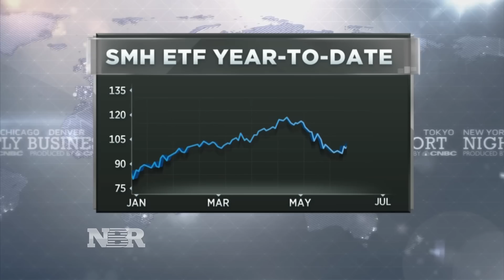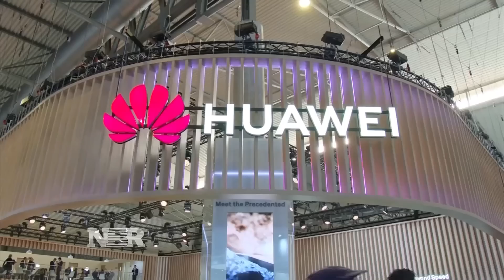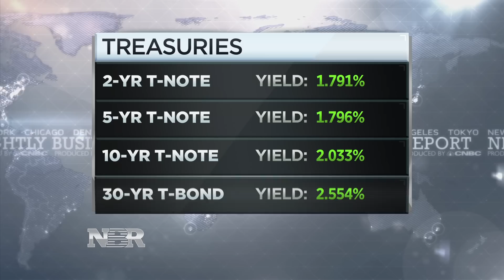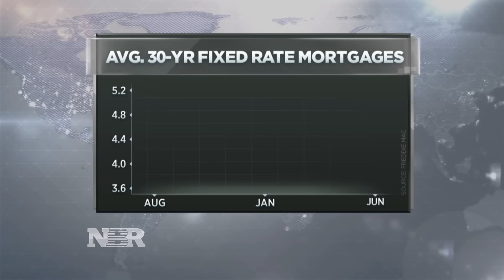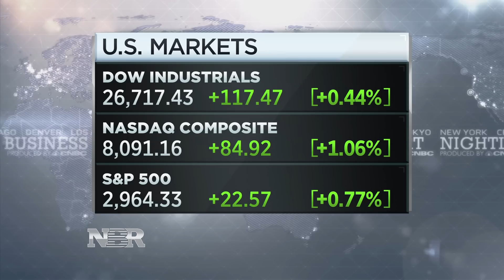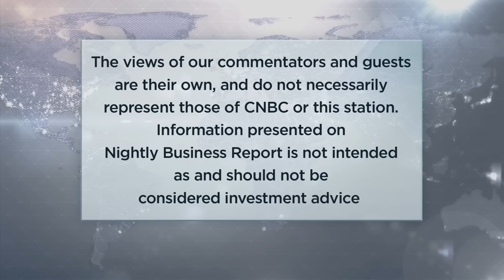Nightly Business Report – July 1, 2019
Tonight on Nightly Business Report, the U.S. and China reach a trade truce – for now. What does it mean for the markets and investors?